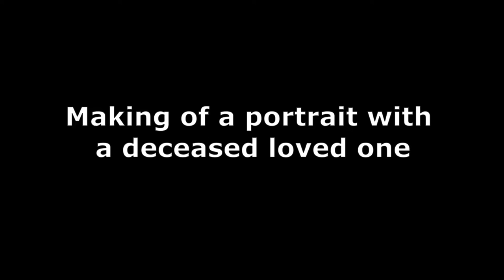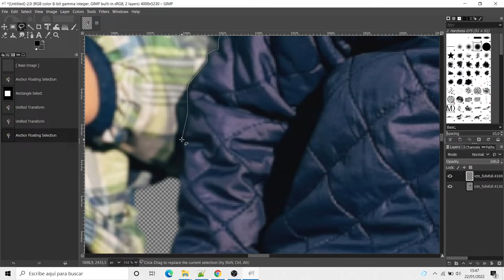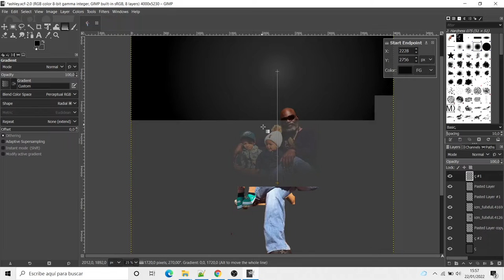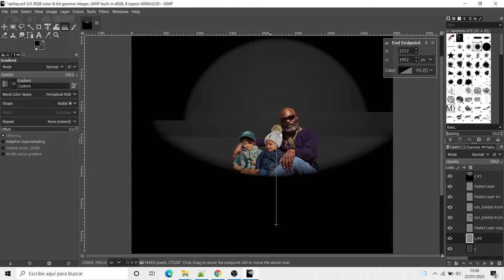Custom Family Portrait | Add a Deceased Loved One | Portrait Gift